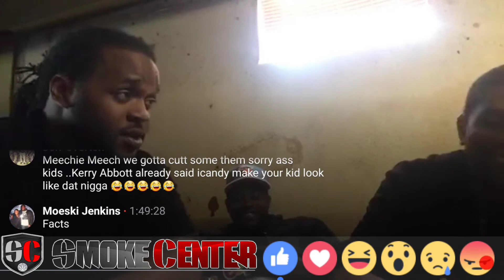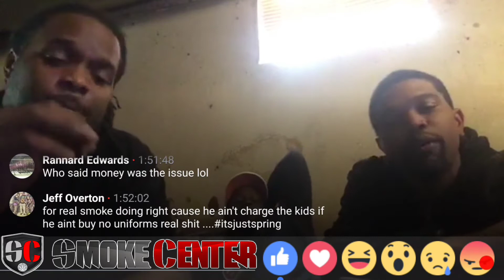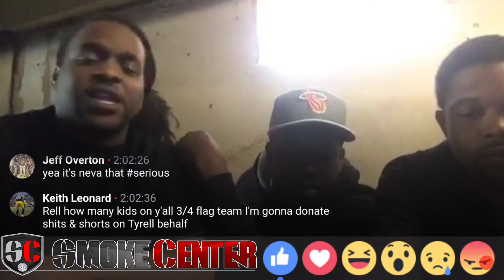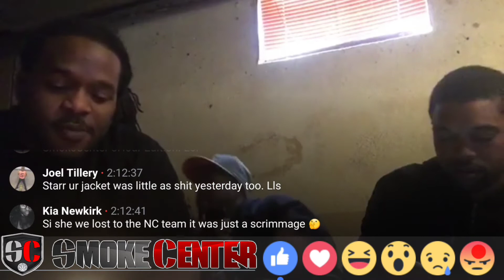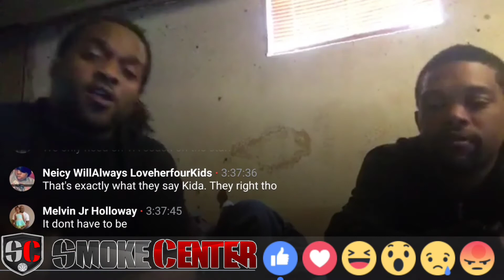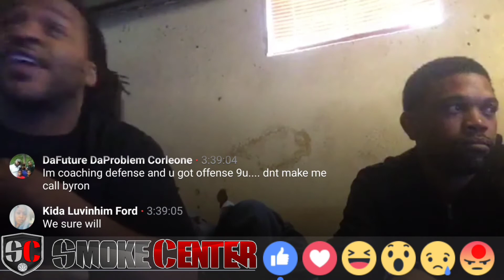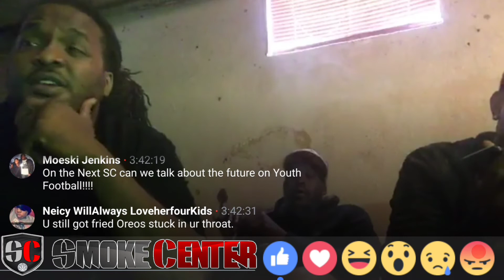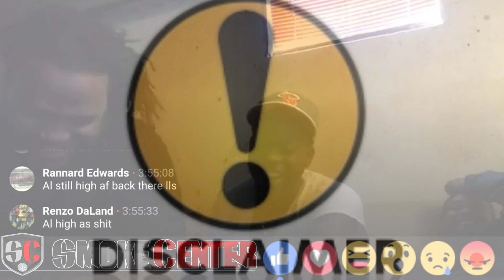Where's the Luv | Smoke vs Tyrell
SmokeCenter Live Youth Football Smack Talk Show